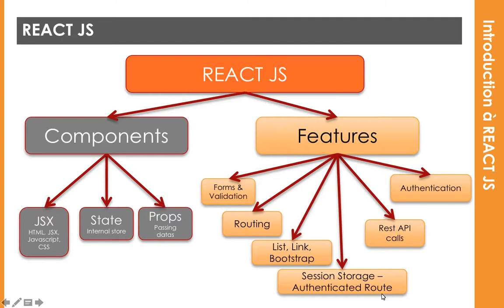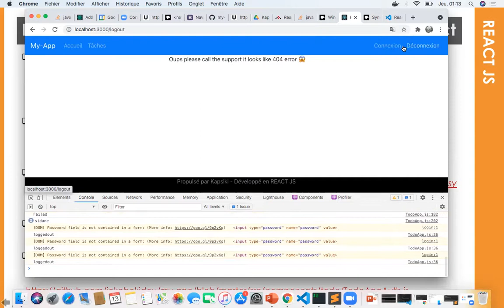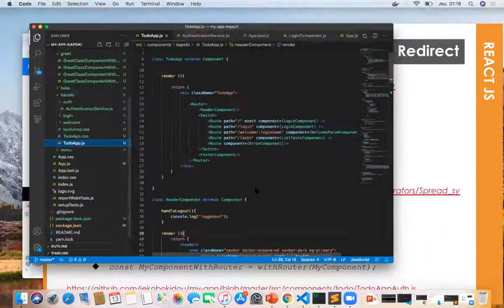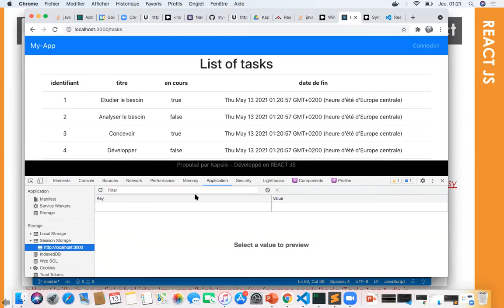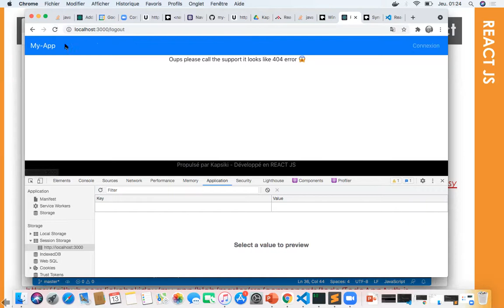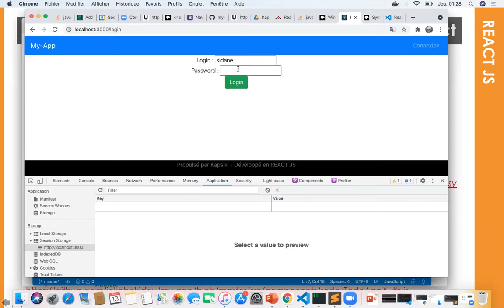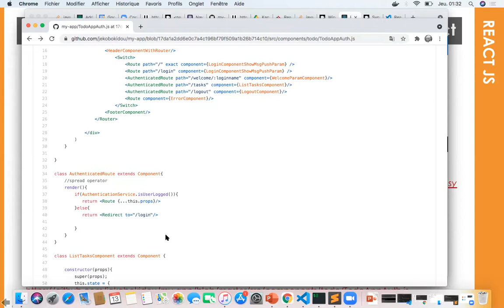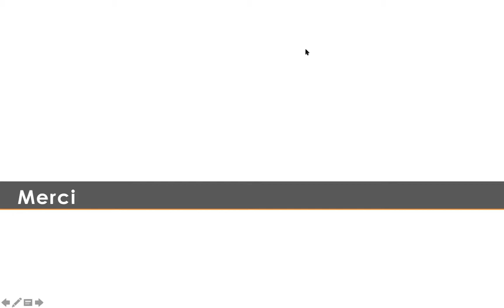Kapsiki - REACT JS : SessionStorage, Authenticated Route, Spread operator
REACT JS : SessionStorage, Authenticated Route, Spread operator